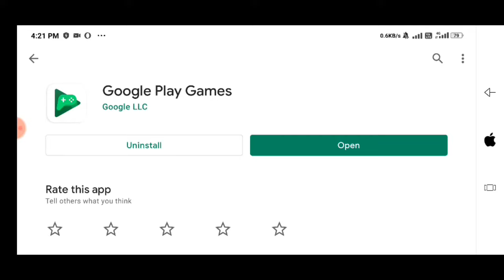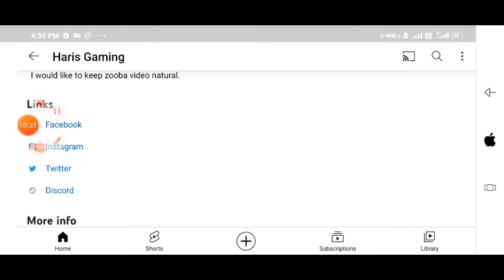Zooba 3.0 update exact date with some solutions for account problem zooba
My best YouTube video